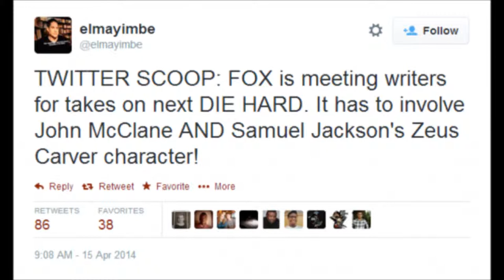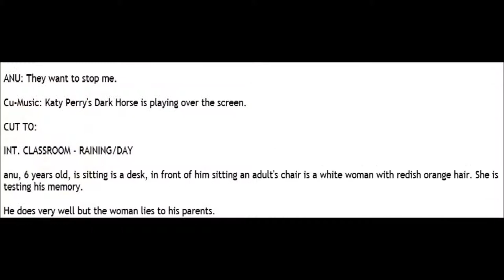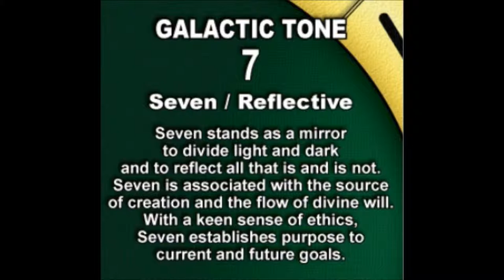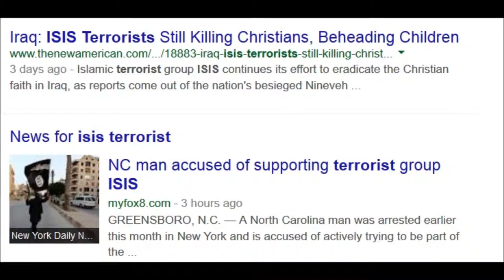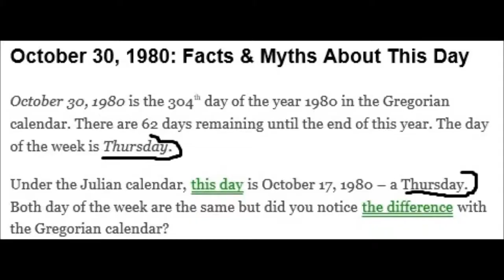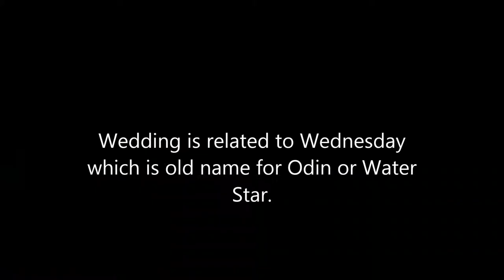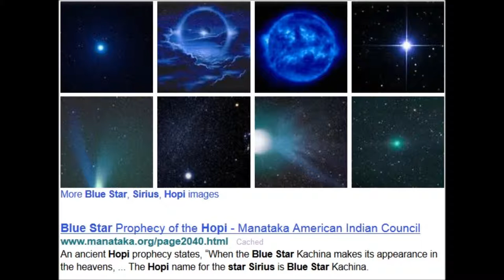Blue Star Rising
finding myself.